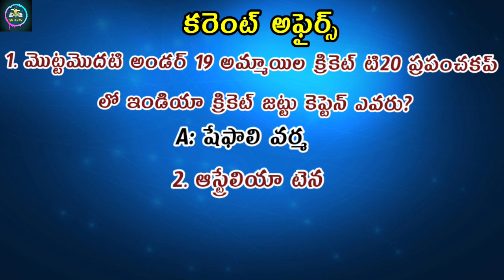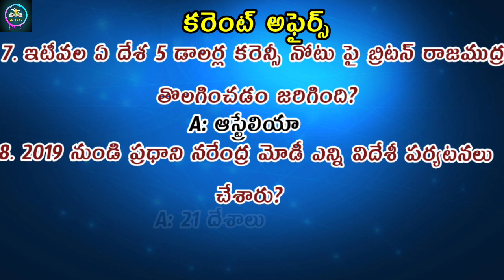Daily Current Affairs in Telugu Episode 8 || @mixgkiconn2852 || All Competitive Exams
Telugucurrentaffairs dailycurrentaffairs dailycurrentaffairs2023,dailycurrentaffairsintelugu ,dailycurrentaffairsinteluguforupscpdf ,Mixgkiconn.TeluguinterestingGK. Hi Friends,Welcome back to my @mixgkiconn2852 Channel.This video Contain 10 interesting current affairs and unknown facts

this @mixgkiconn2852     channel contains all telugu Interesting current affairs.
Episode 4.it contains all competative current affairs questions and answers.

Today we are going to learn ten interesting questions in this video.
So let's start this video without delay.
1.Who was the captain of the Indian cricket team in the first Under-19 Girls Cricket T20 World Cup?
Shepaali Varma
2.Who won the Australian Tennis Grand Slam Open?
Novak Djokovic
3.According to data from 22 countries on January'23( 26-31), who is the first in the global leader approval rating?
Indian Prime Minister Narendra Modi
4.Which country CJ came to the 73rd anniversary of the Supreme Court and what is their name?
CJ Sundaresh Menon, Supreme Court CJ of Singapore
5.Which state's CM announced that hundred saplings should be planted to mark every child born?
Sikkim State CM Prem Singh Tamang
6.Which country has the lowest income tax for residents?
America
7.British royal seal was removed from the five dollar currency note of which country recently?
Australia
8.How many foreign visits has Prime Minister Narendra Modi made since 2019?
21 countries
9.Which is the digital form of currency notes issued by central bank(RBI)?
Central Bank Digital Currency(CBDC)
10.What is the title of movie star K Vishwanath?
Kalathapasvi
And also  Like, Share and Comment on my @mixgkiconn2852     channel Videos.This Telugu daily current affairs questions and answers Episode 3. please be watching my @mixgkiconn2852     videos..,This are daily current affairs questions and answers.